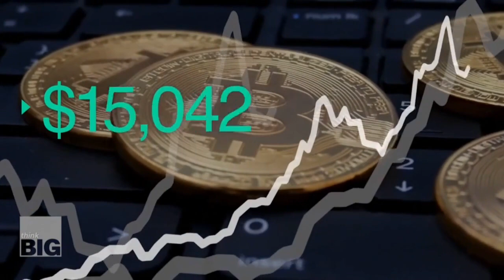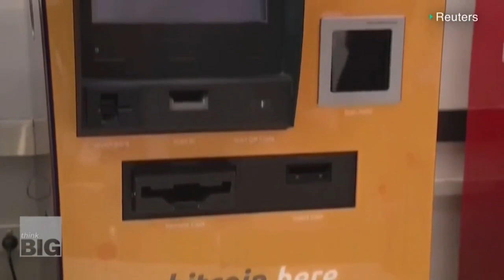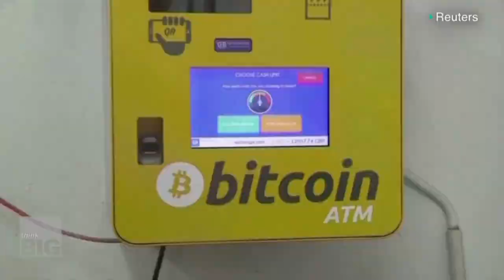Here’s how Dubai’s Crypto Centre will revolutionise digital currency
As cryptocurrency continues to gain traction, Dubai is leading the way for crypto investments in the region. DMCC’s upcoming Crypto Centre will launch as a central and regulated platform for all cryptocurrency activities in the emirate, providing a platform to attract investments and make the transition to digital finance.